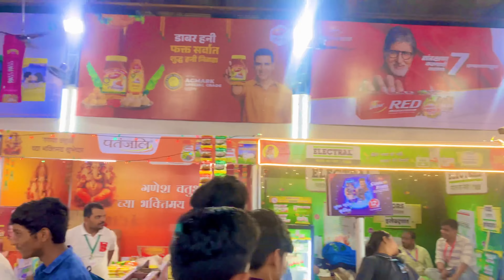Lalbaugcha Raja Charan Darshan 2024 Vlog | Lalbaugcha Raja Live 2024 | Lalbaug Cha Raja 2024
Lalbaug Cha Raja 6 Day Darshan 2024 | Lalbaugcha Raja 2024 |

Hello dosto is video me maine aap logo ko raat me 12 baje lalbaugcha raja ka darshan ka pura live video dikhaya hu.

Lalbaugcha Mandap Decoration 2024 || Lalbaugcha Raja First Look,time,date || Lalbaugcha Raja 2024 ||

Hello dosto is video me maine aap logo ko raat me 5 baje lalbaugcha raja ka darshan ka pura live video dikhaya hu.

LIKE COMENNT SHEARS
SUCRIBE NOW PLEASE